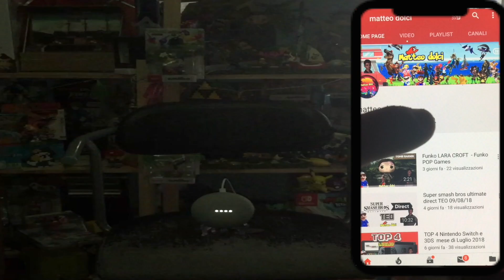calendario dell'avvento Pokémon ma oggi no come mai giorno 16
oggi nessun video ma domani arriva un video spettacolare Non perdetevelo.